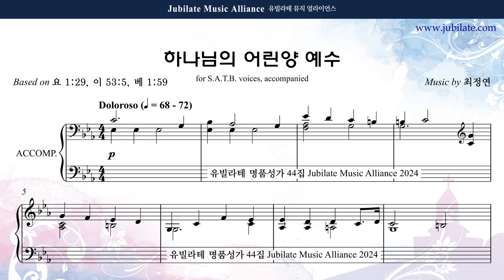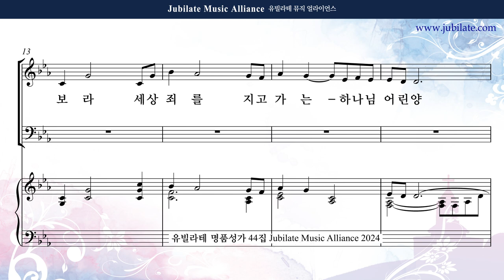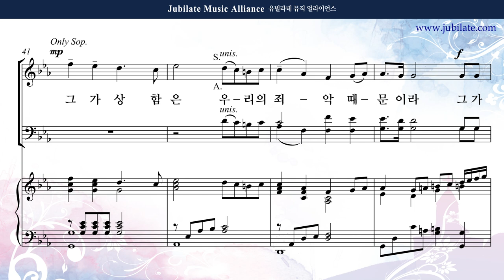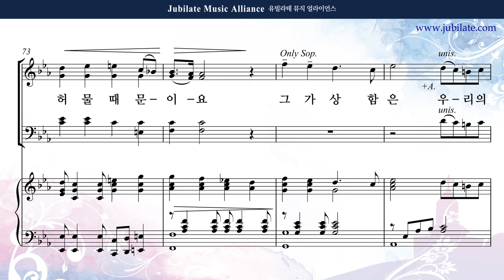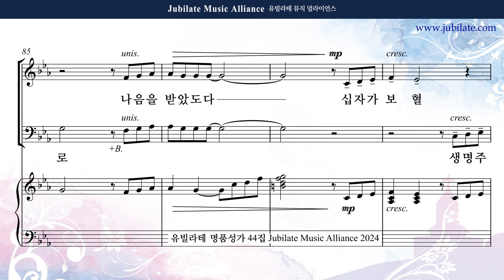[유빌라테 44집] 13. 최정연 - 하나님의 어린양 예수 (사순절/일반주일찬양) (합창음원)